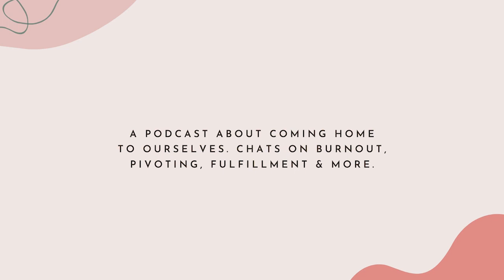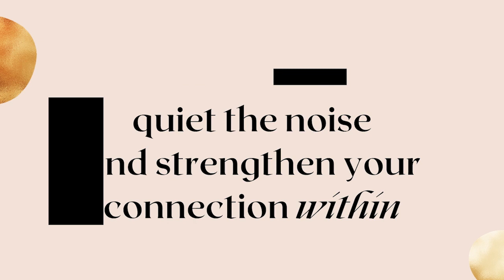Kat Herro on allowing herself to explore, setting boundaries & how to ask the right questions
Kat is a COO and integrator for 7-figure visionary female entrepreneurs. She supports the entire inner workings of their business by supporting team hiring and management, systems, automations, and operations. She has managed 6 and 7 figure online course launches, and loves helping visionaries step into their full zone of genius.

She is also the co-founder of TTC Society, a community and podcast to support those who identify as women who are going through a fertility journey.

When she’s not working, she loves to spend time outdoors with her little family and french bulldog.

In today’s episode Kat shares:

- The moment she realized the career she studied and invested in wasn't for her
- How it felt to walk away from that path and let go of the identity
- The lessons she learned from allowing herself to explore and try new things
- Her "unconventional path" which might not make sense on paper but ultimately gave her clarity on what her zone of genius is
- The importance of boundaries and how motherhood helped her stop overextending herself
- How she manages multi-million dollar businesses and their teams with ease
- How to ask the right questions to get the answers you need
- What inspired her to create her podcast TTC society and how she's supporting the community

And a lot of great nuggets of wisdom. I probably highlighted the entire episode.

Grab a warm beverage, some snacks if you want, get cozy and join our conversation!